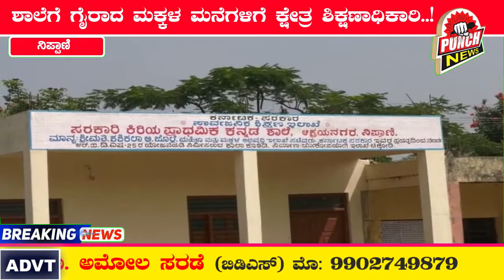ಶಾಲೆಯಿಂದ ಗೈರಾದ ಮಕ್ಕಳ ಮನೆಗಳಿಗೆ ಕ್ಷೇತ್ರ ಶಿಕ್ಷಣಾಧಿಕಾರಿ..!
ನಿಪ್ಪಾಣಿ ನಗರ ಮತ್ತು ಸುತ್ತಮುತ್ತಲಿನ ಪ್ರದೇಶಗಳಲ್ಲಿ ವಾಸಿಸುವ ನೂರಾರು ಮಕ್ಕಳು ಶಾಲೆಗೆ ಗೈರಾಗುತ್ತಿದ್ದು, ಇದನ್ನು ಗಂಭೀರವಾಗಿ ತೆಗೆದುಕೊಂಡ ಕ್ಷೇತ್ರ ಶಿಕ್ಷಣಾಧಿಕಾರಿ ರೇವತಿ ಮಠಧ ಅವರು ಮನೆ-ಮನೆಗೆ ತೆರಳಿ ಪಾಲಕರ ಮನವೊಲಿಸಿ ಮಕ್ಕಳನ್ನು ಶಾಲೆಗೆ ಕಳುಹಿಸಿ ಎಂದು ಮನವಿ ಮಾಡಿಕೊಳ್ಳುತ್ತಿದ್ದಾರೆ.